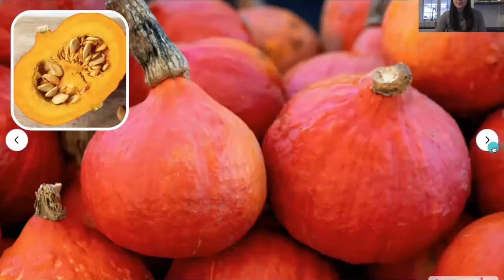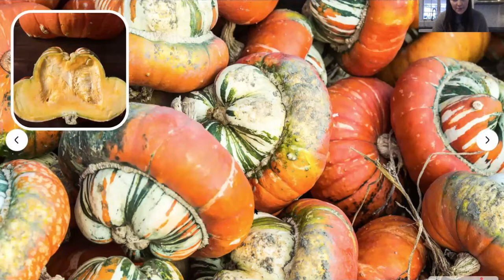Virtual Squash Tasting with Countryside!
We had a squash chat with Front 9 Farm and 24 Karrot Kitchen. They shared their squash growing and cooking expertise, making for a knowledge packed conversation all about winter squash!